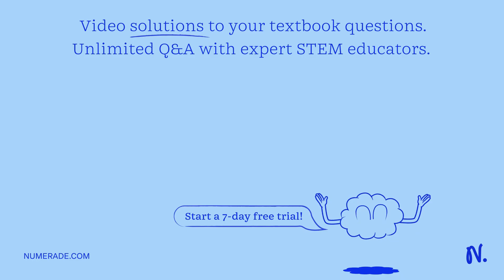An atom (not a hydrogen atom) absorbs a photon whose associated wavelength is 375 nm and t…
An atom (not a hydrogen atom) absorbs a photon whose associated wavelength is 375 nm and then immediately emits a photon whose associated wavelength is 580 nm . How much net energy is absorbed by the atom in this process?